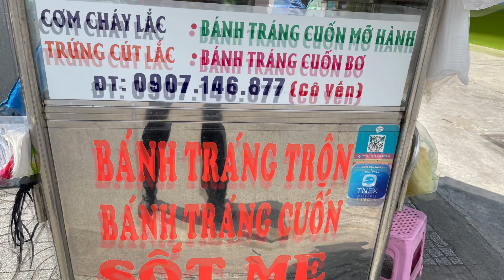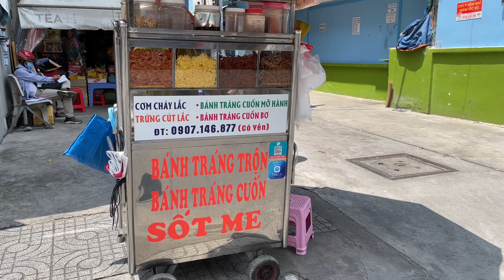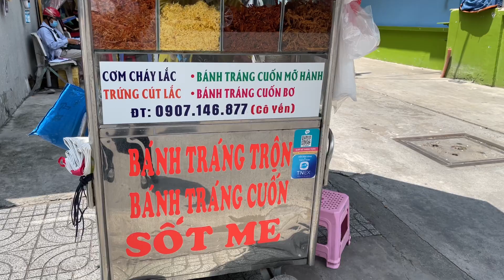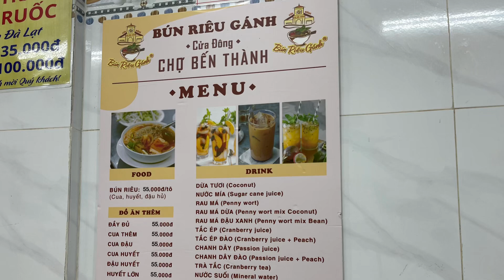216🇩🇪Nhớ Saigon ! Nhớ Bánh tráng Trộn Cô Yến